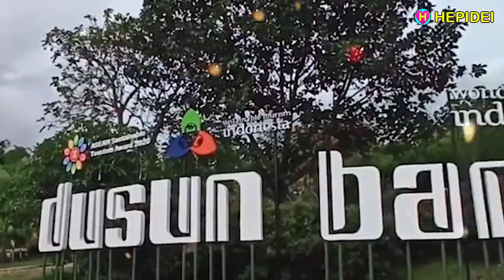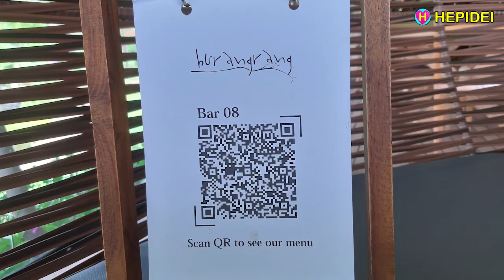BURANGRANG DUSUN BAMBU Lembang Bandung, Indonesian Food, Kuliner Bandung | HEPIDEI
Burangrang Dapur Indonesia
Dusun Bambu - Lembang - Bandung
Indonesian food, Kuliner Bandung, Kuliner Indonesia, Good food, Street food